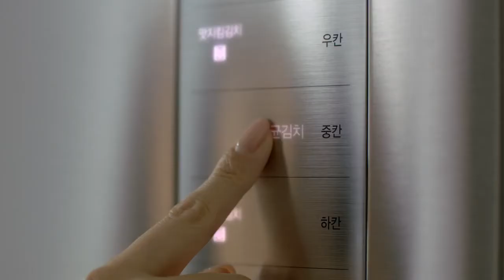Kim Tae Hee - LG DIOS [10-2013]